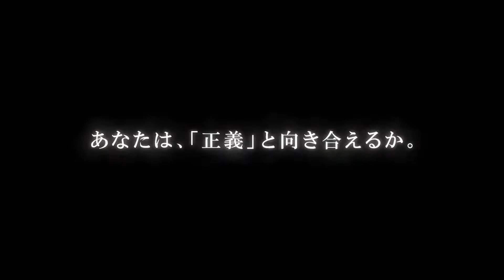Triangle Strategy • Announcement Trailer • JP • Switch PC